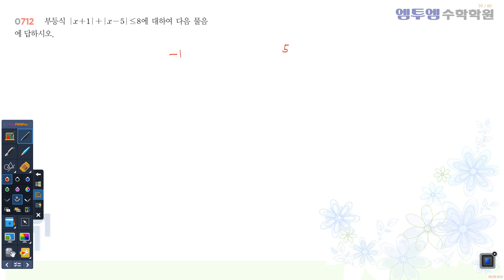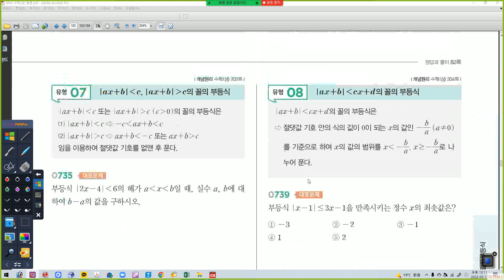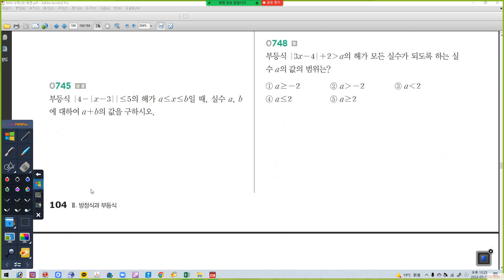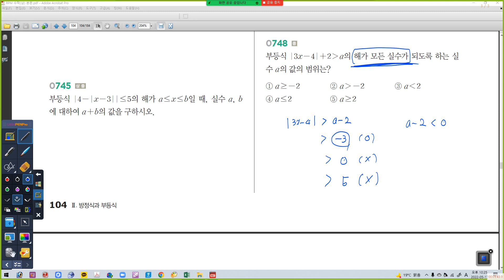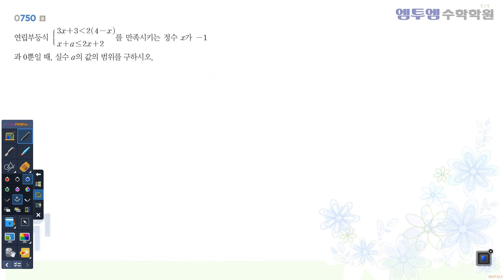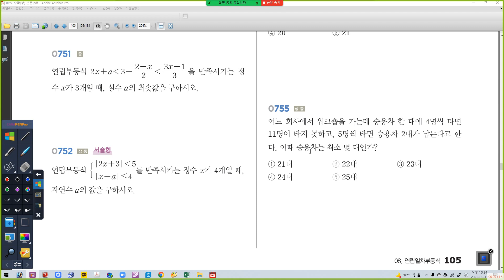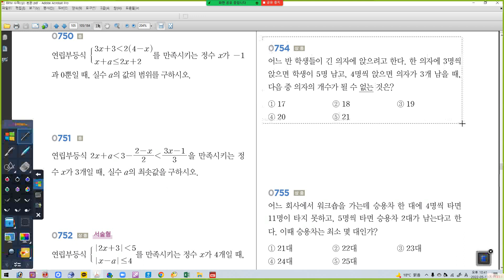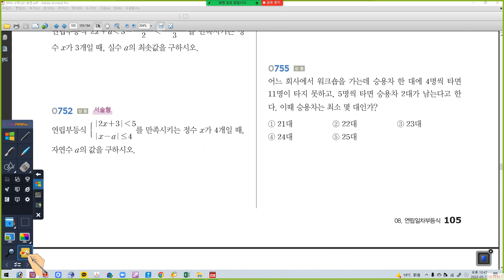05월 17일 화요일 일차부등식보충